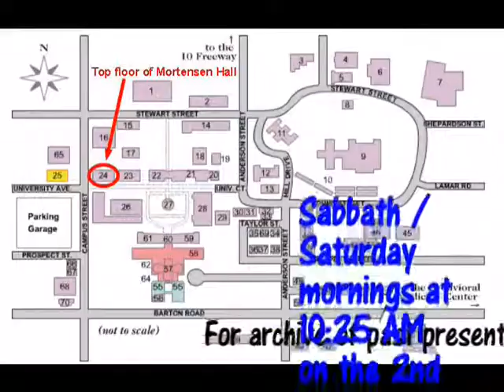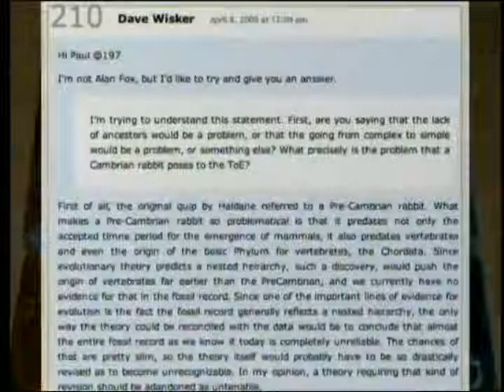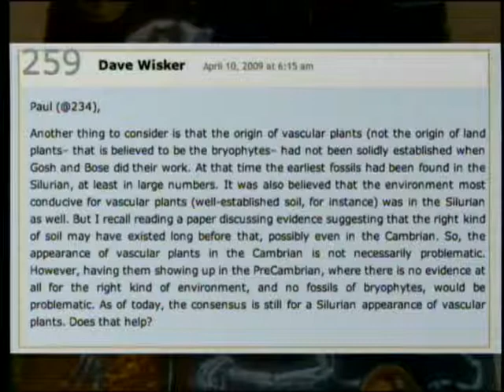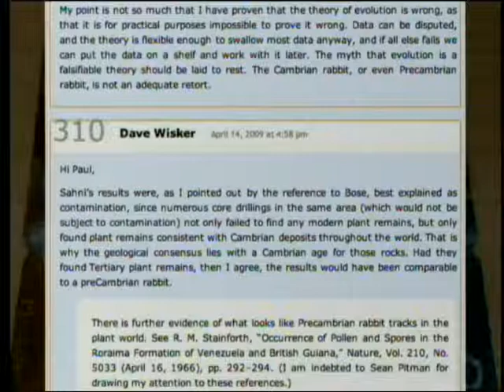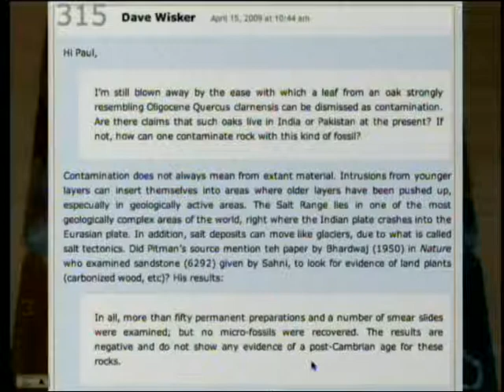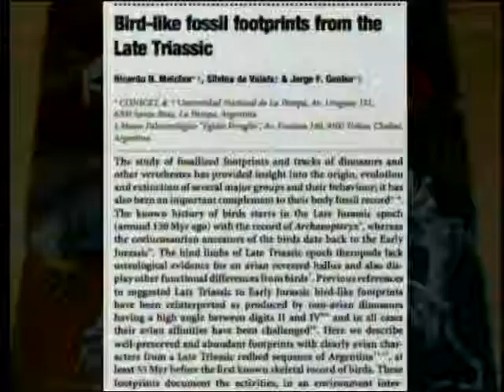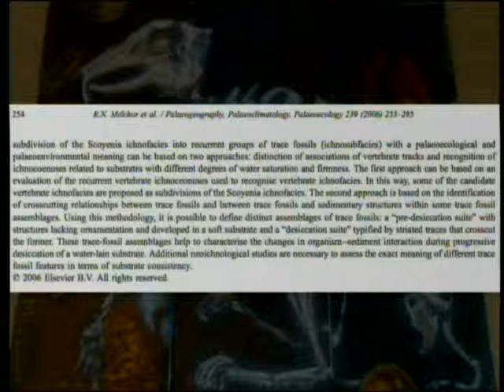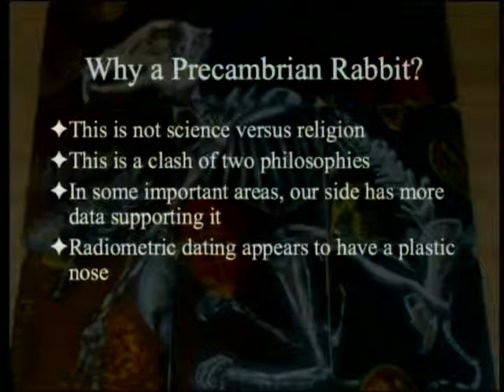That Precambrian Rabbit 9-21-2013 by Paul Giem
When asked to give an example of an observation that would falsify evolution, J. B. S. Haldane is reported to have replied, "A rabbit in the Precambrian."  It is actually not so easy.  Several examples of potentially falsifying data that have somehow been accommodated are given (including Triassic shore birds) and all the defense mechanisms have been used, including trashing potassium-argon dating.